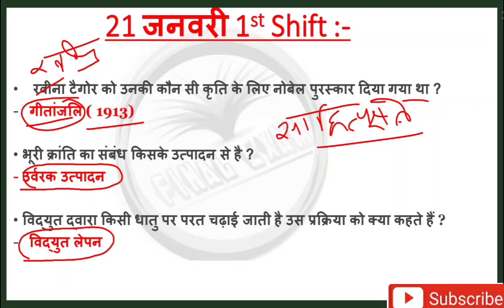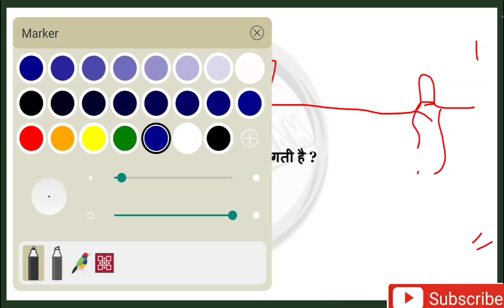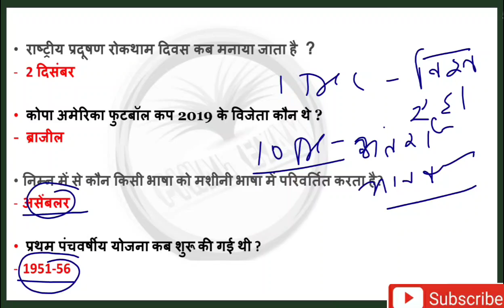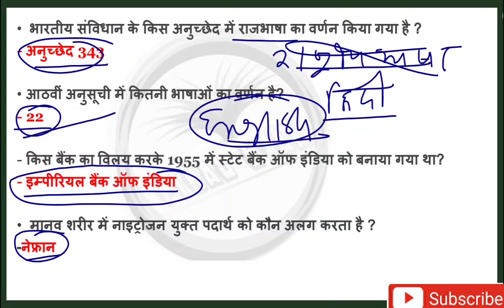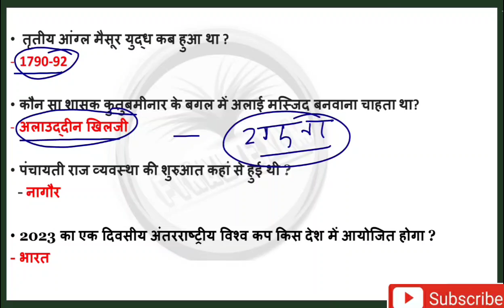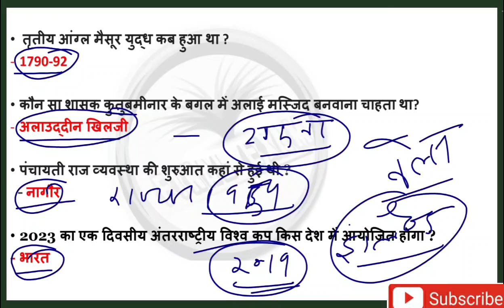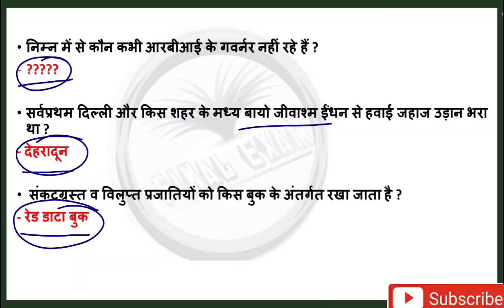21 January 1st NTPC Exam Analysis 2021 || RRB NTPC EXAM ANALYSIS 2021 PHASE -02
जनवरी से अक्टूबर 2020 तक करेंट अफेयर्स (हिंदी) (Top one liners Current Affairs

जुलाई 2020 हिंदी
(Top one liners Current Affairs) :-

खेल पुरस्कार :-

पुस्तक एवं लेखक (Books and Authors) :-

खेल ट्राफियां व प्रतियोगिताएं :-

ब्रांड एंबेसडर 2020 दिसंबर तक :-

प्रमुख स्थलों व शहरों के परिवर्तित नाम :-

rrb exam 2020, rrb exam analysis 2020, Railway RRB
NTPC exam review, railway exam review 1st shift, RRB
exam question, RRB NTPC exam RRB 21 January exam,
Railway exam review, RRB Group D exam, RRB NTPC
Exam, rrb asked question 21 january, rrb exam analysis
shift 2, rrb exam analysis 21 january shift 1, rrb exam
analysis 21 january shift 2, shift 1, shift 2, all shift,
final exam with Ashish sir
shift 2, rrb exam analysis 20 january shift 1, rrb exam

RRB NTPC 21 JAN 1ST SHIFT EXAM ASKED QUESTION
PAPER ANALYSIS
PAPER ANALYSIS
RRB NTPC 21 JAN ALL SHIFT EXAM ASKED QUESTION
PAPER ANALYSIS
RRB NTPC 21 JAN 2ND SHIFT EXAM ASKED QUESTION
PAPER ANALYSIS
PAPER ANALYSIS